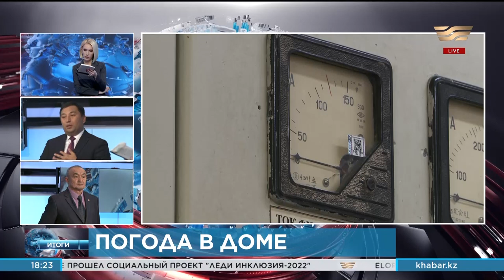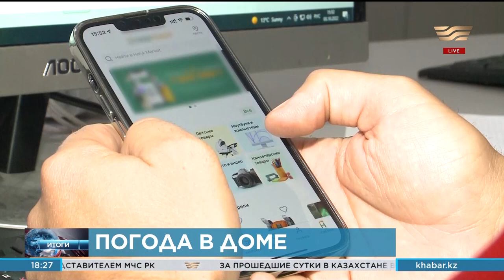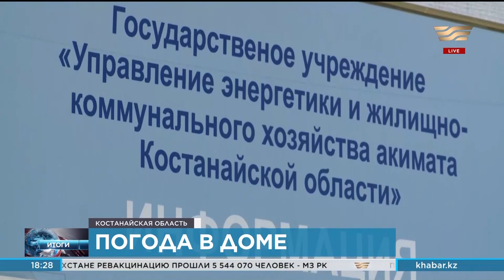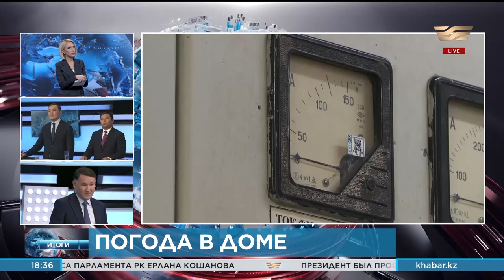Погода в доме. «Итоги»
Наступили холода, зима близко. Ещё не все почувствовали тепло в своих домах. Граждане переживают, как бы не замерзнуть в нынешнем сезоне.

Насколько сегодня ТЭЦ готовы к работе и будет ли уголь в дефиците  – об этом в студии «Итоги» рассказали профильные чиновники:

Рустам Кунанбаев, руководитель Управления регулирования в сфере теплоэнергетики КРЕМ МНЭ РК

Нурлан Куатов, заместитель председателя Комитета атомного и энергетического надзора и контроля МЭ РК

Алмаз Абилдаев,  директор исследовательского центра «Энергетические аспекты Казахстана»

Турар Жолмагамбетов, заместитель председателя Комитета индустриального развития МИИР РК